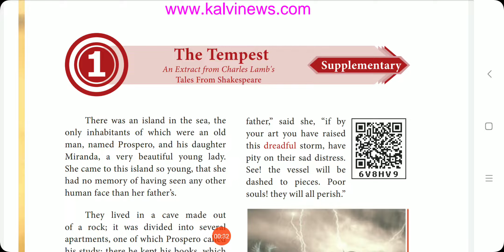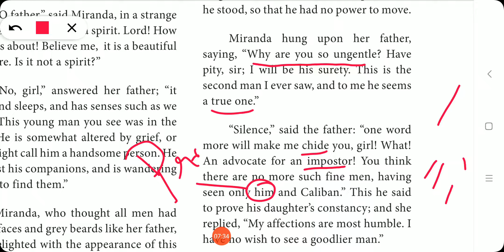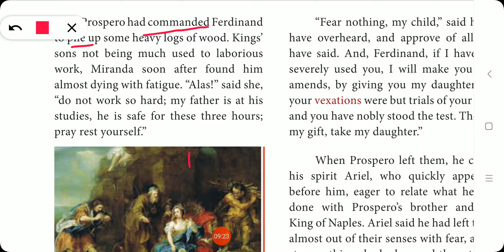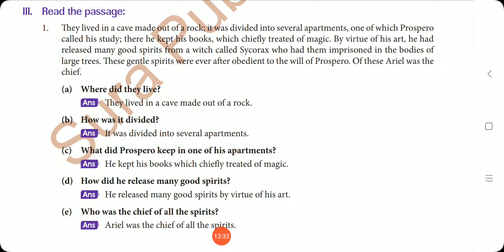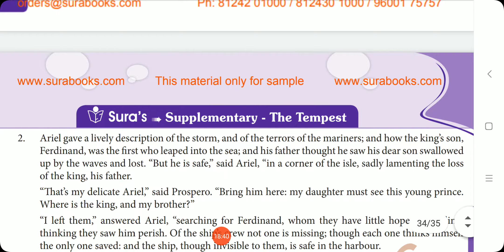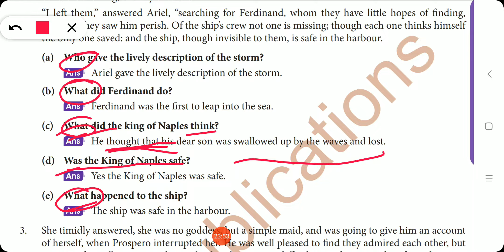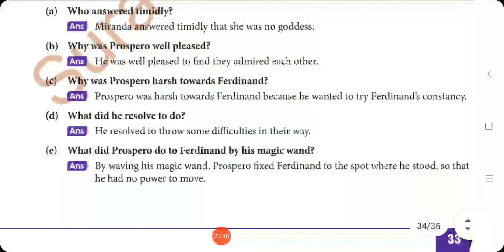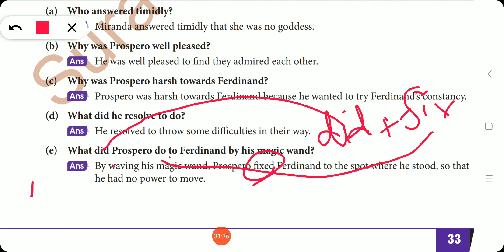10 th English THE TEMPEST Part---4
Supplementary